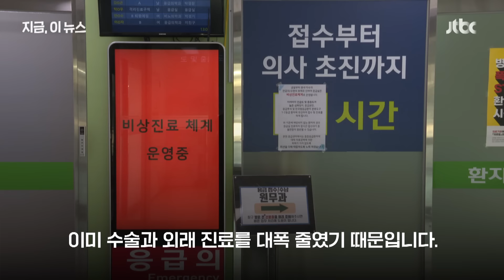다음주 교수도 떠난다…내 병원 예약은?｜지금 이 뉴스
다음주 월요일부터 대학병원에서 외래나 입원, 수술 진료를 보는 데 차질이 생길 수 있습니다.